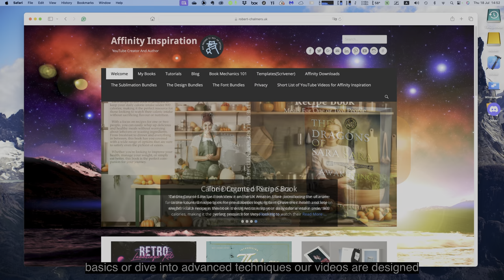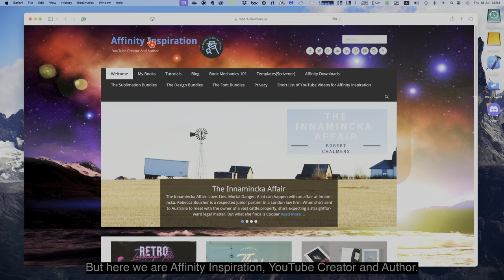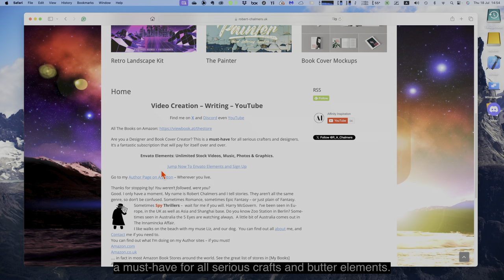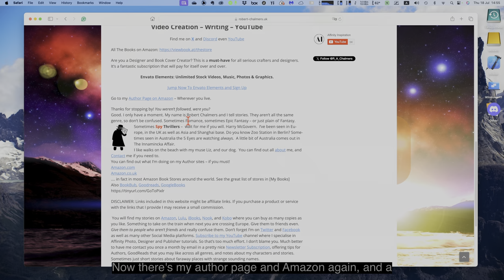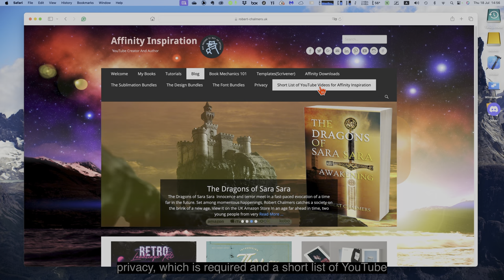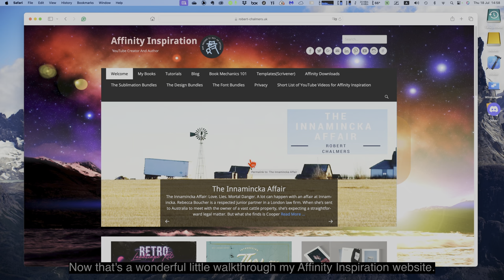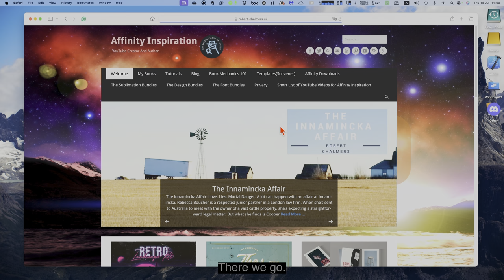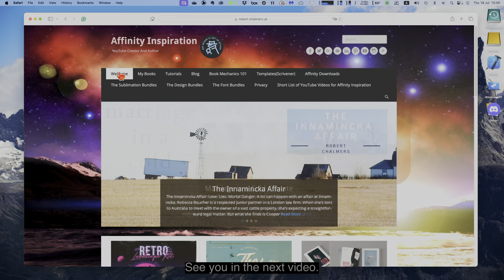A Tour Of The Affinity Inspiration Home Website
Take a tour of the Affinity Inspiration home website. Also known as just in case you are wondering. My author site, and resources repository.

1. **Comprehensive Tutorials:** Gain access to in-depth tutorials that cater to users of all skill levels. Whether you're a beginner looking to grasp the basics or an advanced user seeking advanced techniques, our tutorials cover a spectrum of topics, ensuring you're equipped with the knowledge to unleash the full potential of Affinity software.

2. **Workflow Efficiency:** Learn time-saving tips and tricks that streamline your workflow. Our channel is dedicated to enhancing your efficiency in using Affinity Photo, Affinity Designer, and Affinity Publisher, helping you achieve professional results with less effort.

3. **Desktop and iPad Integration:** Explore the versatility of Affinity software seamlessly across both desktop and iPad platforms. We guide you through the intricacies of utilizing these applications on various devices, enabling you to create, edit, and design on the go.

4. **Inspiration Galore:** Immerse yourself in a world of creative inspiration. Our channel showcases stunning designs, innovative projects, and captivating artwork created with Affinity tools. Be inspired by the possibilities and ignite your own creativity.

5. **Community Interaction:** Join a vibrant community of Affinity enthusiasts.

6. **Exclusive Updates:** Stay ahead of the curve with the latest updates, features, and releases from Affinity. We keep you informed about the newest functionalities and improvements, ensuring you're always at the forefront of what Affinity software has to offer.

7. **Engaging Live Sessions:** Participate in live Q&A sessions, workshops, and community events. Our channel goes beyond pre-recorded tutorials, offering you the chance to interact directly with experts and fellow users, enhancing your learning experience.